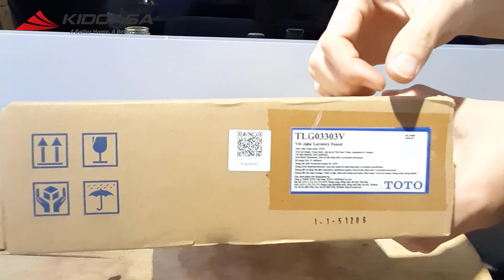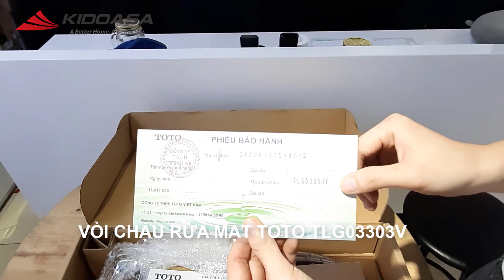Vòi chậu rửa mặt TOTO TLG03303V - Review chi tiết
Vòi nóng lạnh TOTO TLG03303V đem lại sự hiện đại cho phòng tắm của bạn

Vòi chậu lavabo Toto luôn đảm bảo về chất lượng được sản xuất bởi quy trình nghiêm ngặt với những nghiêm cứu để cho ra thị trường những mẫu mã sản phẩm phù hợp với người sử dụng.

Kidoasa - Chuyên gia thiết bị phòng tắm & Thiết bị bếp nhập khẩu
- Địa chỉ: 107 Trần Duy Hưng, Trung Hòa, Cầu Giấy, Hà Nội